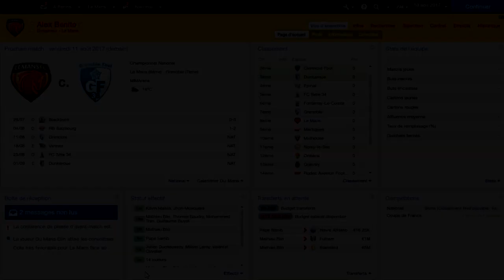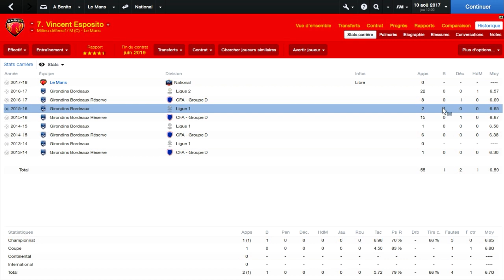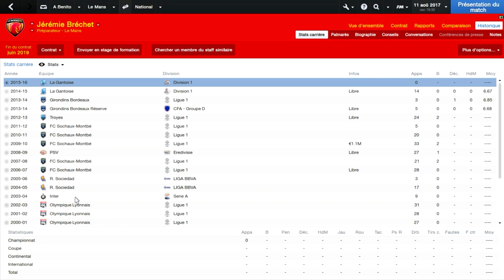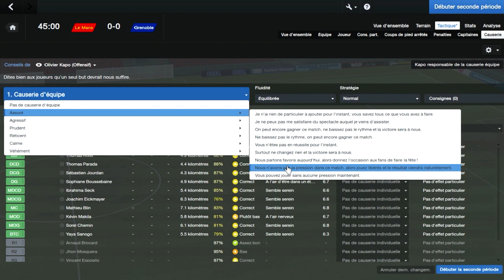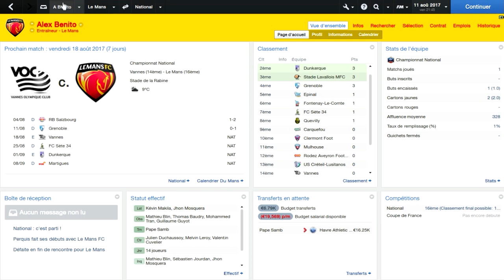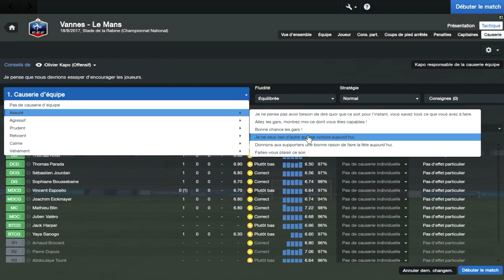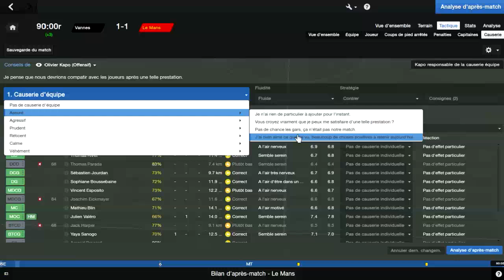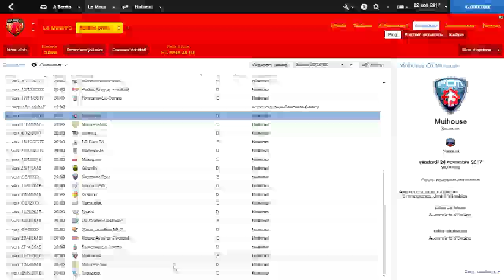FM14 - Retrouver l'élite avec Le Mans [Épisode 11 / Saison 5]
» Les choses sérieuses commencent avec le National, quel sera l'objectif cette saison ?